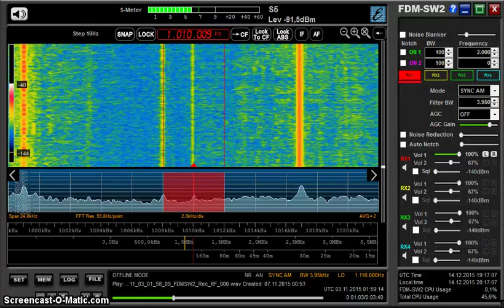MW DX: WINS New York 1010 kHz received in Germany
WINS New York on 1010 kHz received in Germany on 3 November 2015 at 0158 UTC.

Distance: 6179 km -  Power: 50 kW (18 kW directional according to fmscan.org)

Usually, WINS is a difficult catch at my QTH due to the strong Dutch station on 1008 kHz causing heavy interference. At the time of reception, however, the Dutch station was fortunately off the air.